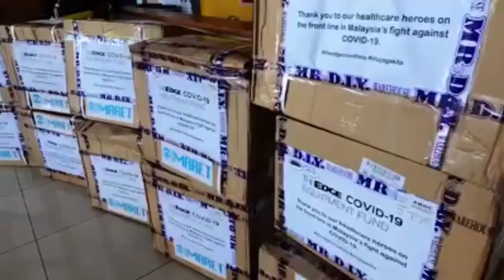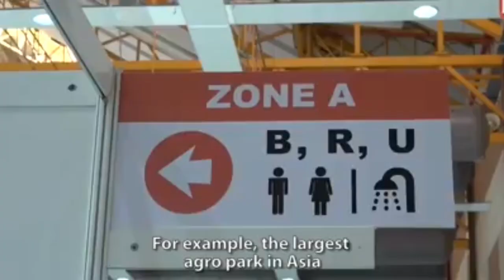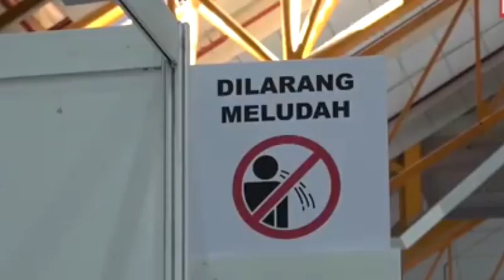EPISODE 253 : HOW MALAYSIA FIGHT COVID19 by Dustin Pfundheller